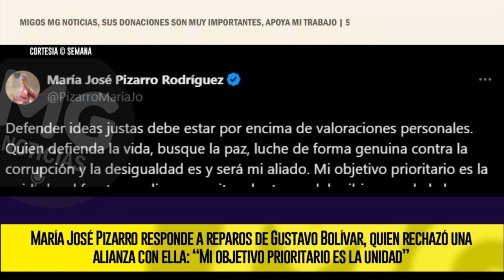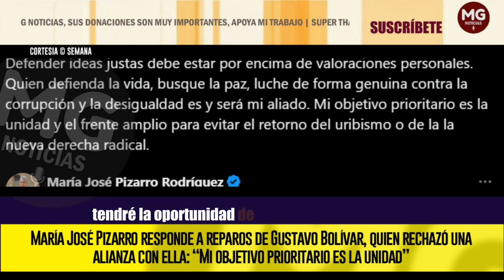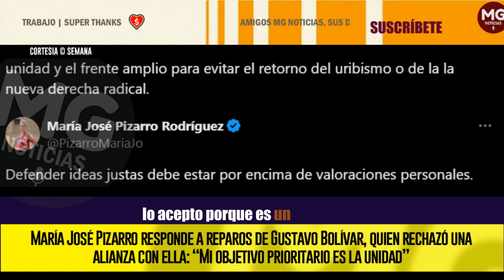SIGUE EL FUEGO AMIGO DENTRO DEL PACTO HISTÓRICO ⛔ Pizarro responde a reparos de Gustavo Bolívar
María José Pizarro responde a reparos de Gustavo Bolívar, quien rechazó una alianza con ella: “Mi objetivo prioritario es la unidad”
SEMANA